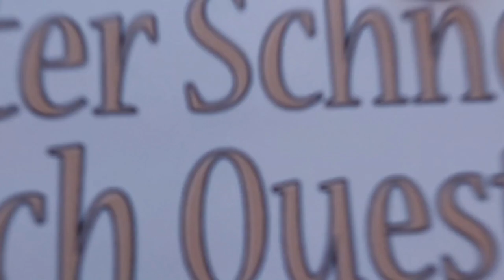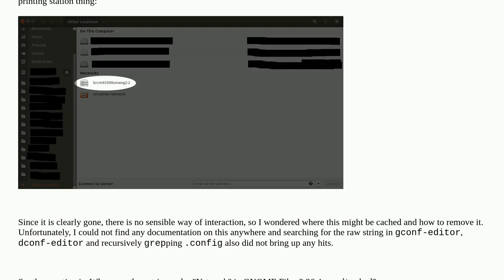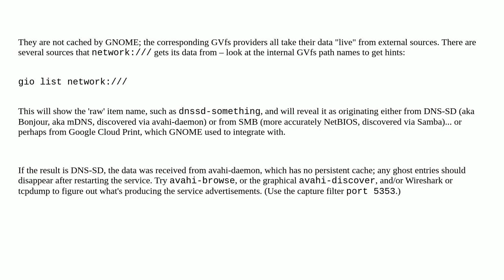GNOME Files: Where are "Networks" cached?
A special thanks goes out to the community

  gnome nautilus ubuntu